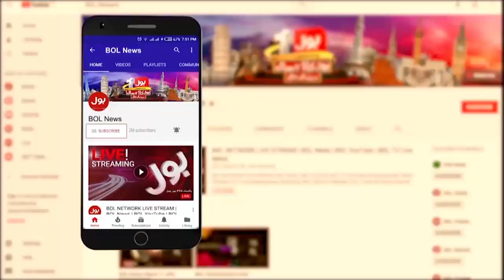Rehan Hashmi Interview | Politian's On Eid Day | Eid Day 2 Special Transmission